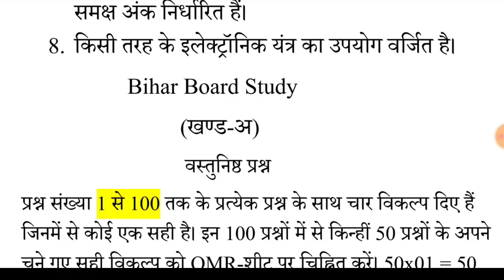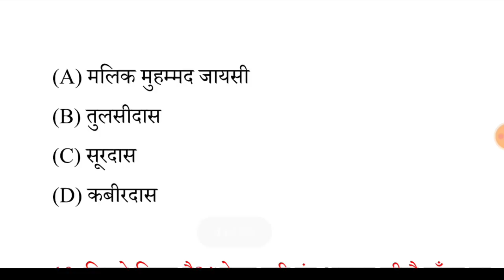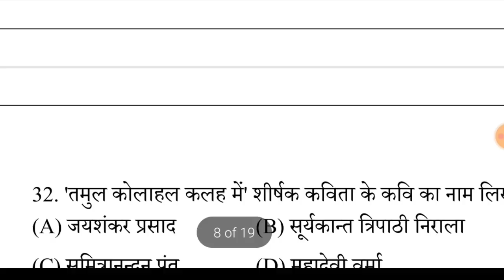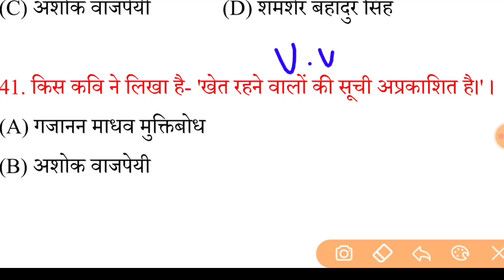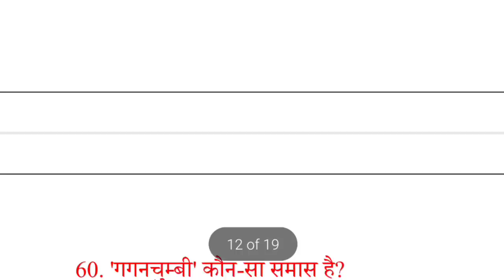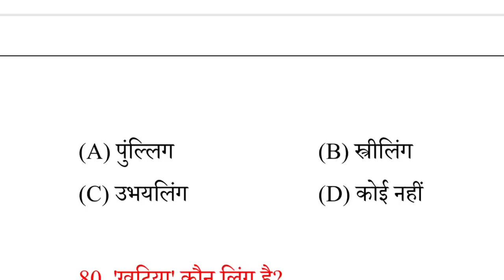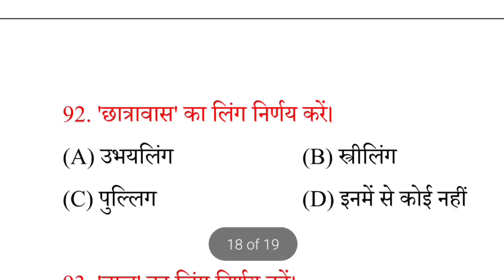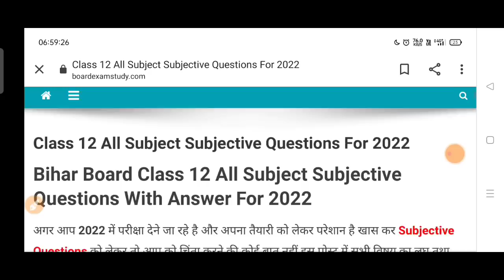Hindi- हिंदी Vvi Questions For Class 12|Bihar Board 12th Class Hindi Practice Set Questions For 2022